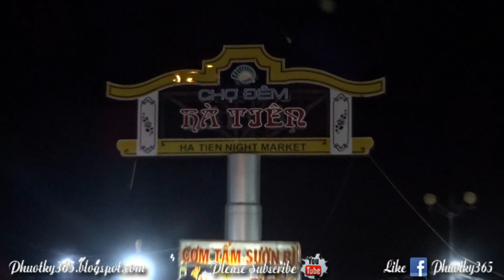DU LỊCH KHÁM PHÁ HÀ TIÊN | Ha Tien Vietnam | Túc Thịnh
- DU LỊCH KHÁM PHÁ HÀ TIÊN | Ha Tien Vietnam
- Ngày đầu đặt chân đến Hà Tiên - Kiên giang, bọn mình dạo một vòng. Nội dung video tổng hợp hình ảnh: Đoạn ngắn tuyến đường ven biển hà tiên, khu lấn biển hà tiên, cầu tô châu, chợ đêm hà tiên...